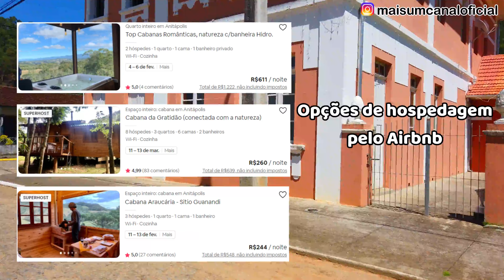Visitamos a cidade de ANITÁPOLIS, em SANTA CATARINA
Esse é mais um vídeo da série que estamos construindo com o intuito de mostrar Santa Catarina para o Brasil e o mundo. E o melhor: vamos conhecer esses lugares gastando pouco.

Nesta viagem para o interior, rumo à Serra Catarinense.  Nosso primeiro ponto de parada foi em uma cidadezinha quem nem estava em nossos planos: Anitápolis.

Links de referência da cidade
Música/Trilha sonora
Acompanhar: Falling